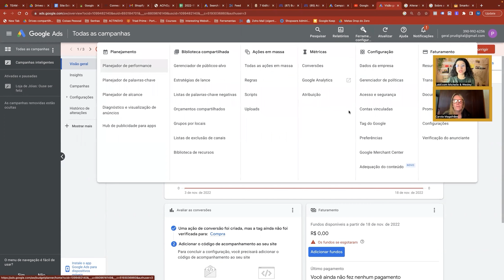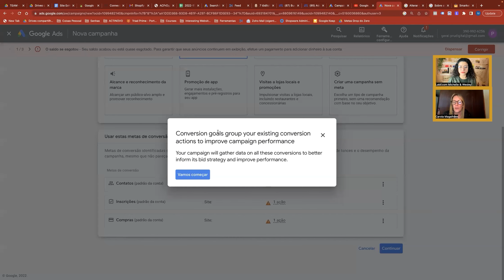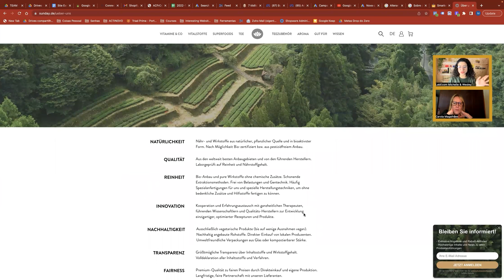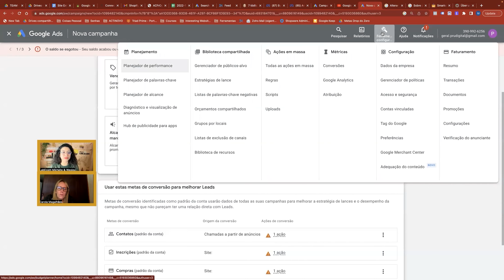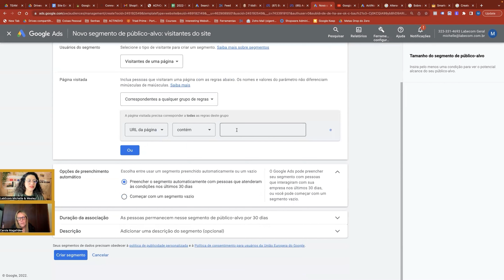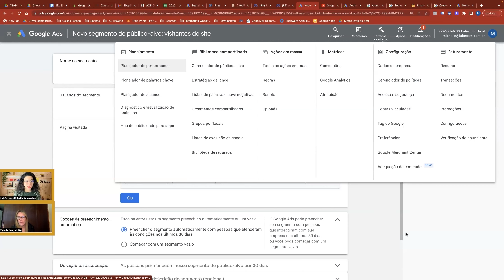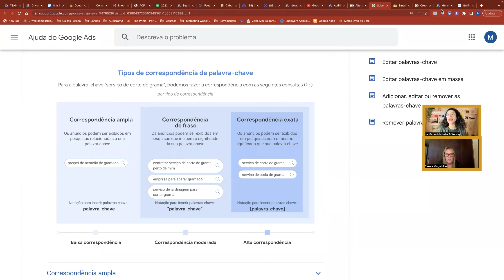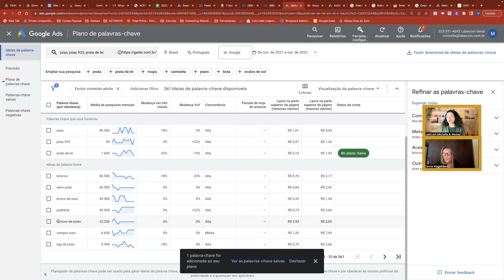MENTORIA GRATUITA DE GOOGLE ADS - Como anunciar no Google Ads Atualizado 2023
Hoje você você vai descobrir como anunciar no Google Ads para Dropshipping 2023!

Fala pessoal, hoje você vai aprender Como anunciar no Google Ads para Dropshipping 2023!

Google ads vem crescendo muito nesses últimos anos e o mercado de Dropshipping vem se profissionalizando e você precisa aprender a como sobressair e se destacar da concorrência.

Então, mãos à obra!

Se você gostou, não se esqueça de se inscrever, ativar as notificações e comentar abaixo qual suas dúvidas e o que deseja ver no próximo vídeo :)